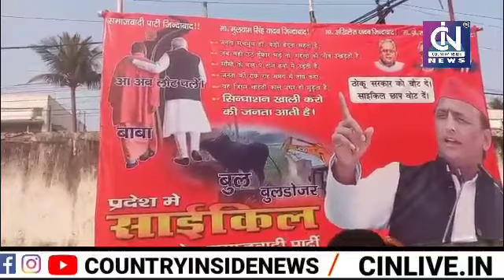लोहियावाहिनी "सपा "-बिहार अध्यक्ष -धर्मवीर यादव नें UP की जनता से अपील की - अखिलेश यादव को CM बनाये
COUNTRY INSIDE NEWS AGENCY - DELHI
" अखिलेश यादव# समाजवादी पार्टी
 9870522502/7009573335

राइट मैसेज - राइट कम्युनिकेशन

भारत का सर्वश्रेष्ठ हिंदी - अंग्रेजी न्यूज समाचार एजेंसी है. CIN - राजनीतिक, शिक्षा, मनोरंजन, कृषि, व्यापार, ग्रामीण और खेल में नवीनतम समाचारों को शामिल करता है. समाचार एजेंसी के साथ लाइव खबरें और ब्रेकिंग न्यूज़ के लिए जरूर देखें, आप हमारे लिए महत्वपूर्ण है.
 सौरभ निगम - CEO

         (COUNTRY INSIDE NEWS AGENCY )